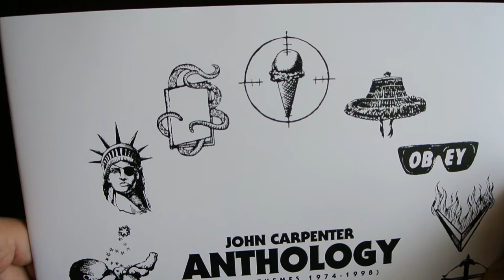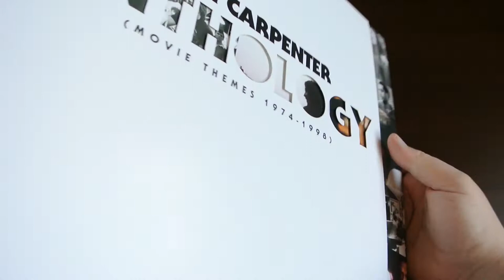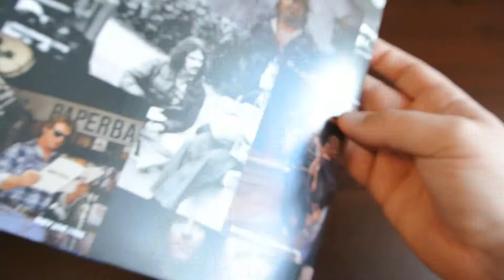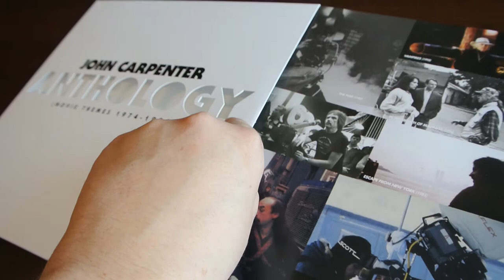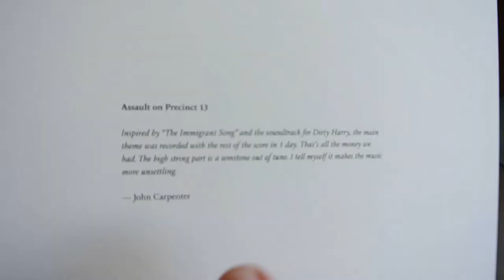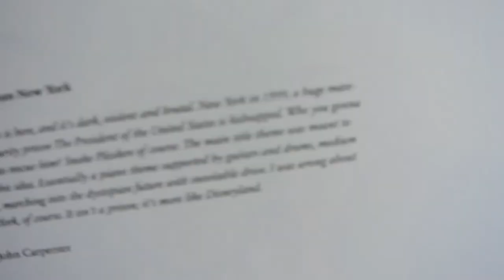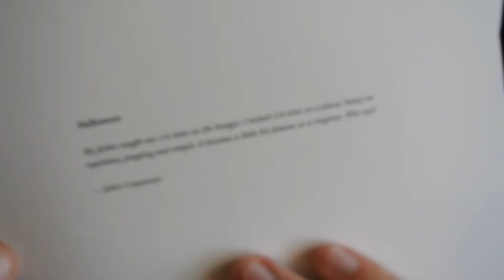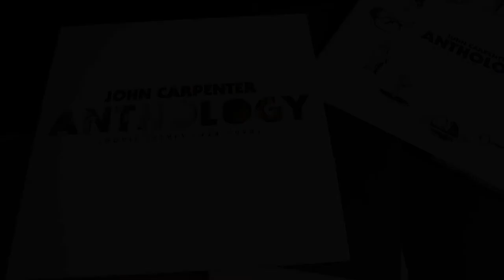JOHN CARPENTER ANTHOLOGY (Movie Themes 1974-1998) Deluxe Limited Vinyl Edition Halloween Orange +7"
Limited "Halloween Orange" vinyl edition housed in die-cut sleeve in wax-sealed hand-printed paper cover. Limited to 500.

Also includes a bonus 7" and set of 13 prints.

Includes digital download card.